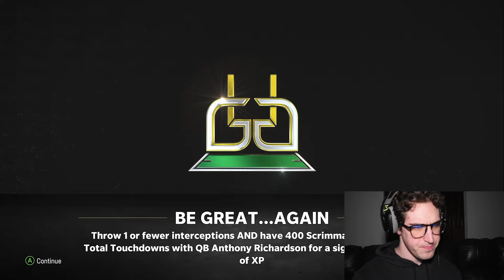Our Defense Played Our BEST Game of The Year! Madden 24 Colts Franchise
We are back boys! Our biggest hiatus of this channel and we get a shot to stay undefeated against the 3-2 Washington Commanders! And let me tell you - WE AIN'T RUSTY! Our squad came to play today and I know y'all are gonna enjoy this one. Anthony Richardson gets an XP shot, and much more. Let's go get this W!

I will be back home Saturday, and next week we are back to normal stream and content schedule! Appreciate you guys!

Indianapolis Colts Franchise Rebuild | Rebuilding the Indianapolis Colts in Madden 24 | Madden 24 Colts Franchise Rebuild | Madden 24 Franchise | Madden 24 Franchise Rebuild | Super Bowl Game Madden 24 | Madden 24 Franchise Draft